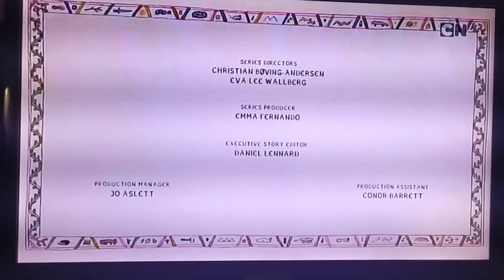The Heroic Quest of the Valiant Prince Ivandoe: The Prince and the Nutty Wedding (BG Audio)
I made this special BG audio video.
Ivandoe enters the Red Squirrel Kingdom, and won a royalty contest. Since he won the prestigous contest, Ivandoe had to marry Princess Sprinkle Joy. Him and Bert need to escape the wedding.